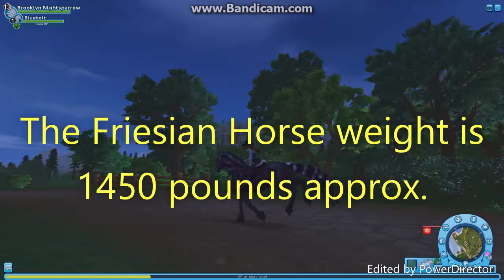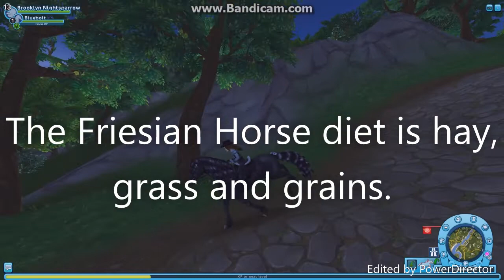SSO THE FRIESIAN HORSE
I hope this video helps you all and I hope you all enjoy the video songs